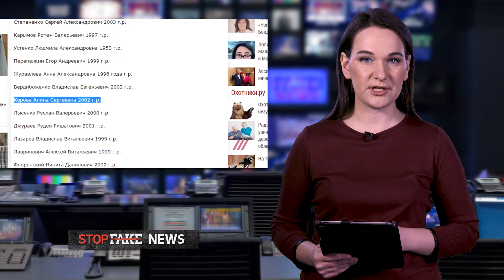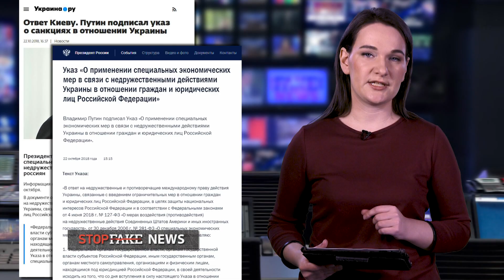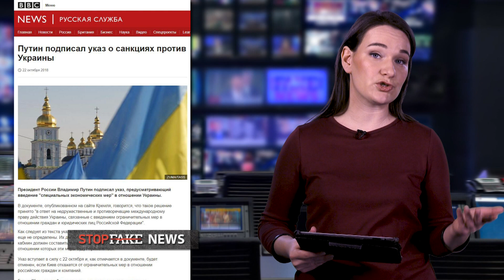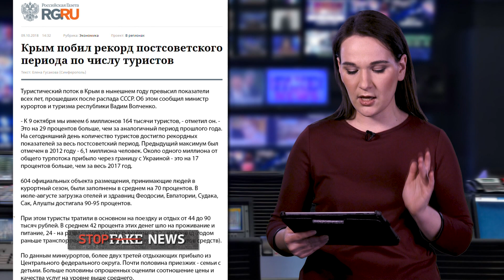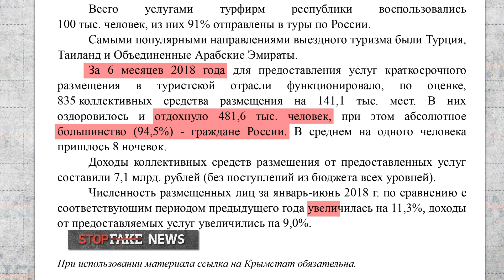Жертва стрельбы в Керчи воскресла? | StopFake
Российские СМИ сообщают о подписании Путиным указа о санкциях против Украины и в прямом эфире общаются с Алиной Керовой, якобы очевидицей трагедии в Керчи. Но к ужасу зрителей оказалось, что Алина погибла в этой трагедии.

Подводя итоги летнего сезона в аннексированном Крыму, оккупационные власти заявили, что в этом году Крым якобы «посетило более 6 млн туристов, что является абсолютным рекордом постсоветского периода».

Детальнее об этом и о других темах – в новом выпуске проекта StopFake.